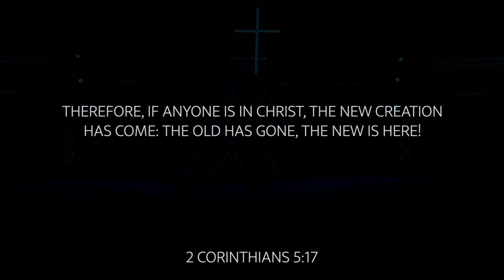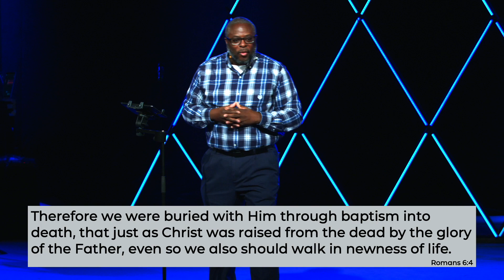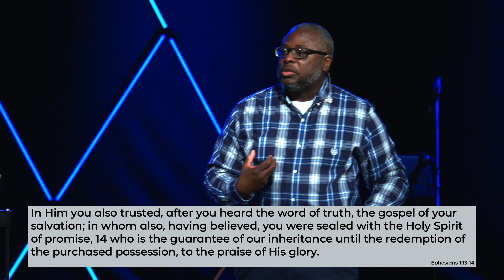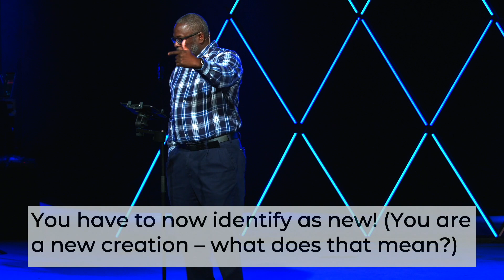I am New...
You are valued, you are welcomed. And the invitation is before you to get to know Brookside and dive into the life of this place.

We believe this family of believers is better with you and your family, a part of it.

It doesn't matter what your past has looked like.
It doesn't matter what decisions you've made, what mistakes you've made, what regret you may have.
It doesn't matter because, in this place, every single one of us knows we stand in desperate need of our savior, Jesus Christ.

You are in great company, you're going to be a great fit, a part of Brookside church and until we can meet you face to face, what I'm going to encourage you to do is to get to know us on our website brookside.org. There you can see all the staff get to know most of us and email us.

We are going to pray for you, and during this prayer, we are going to actually lead you in prayer.

I invite you to pray from yourself to your God as a way of expressing your embracing of Jesus and the love and the grace and the salvation that he brought to us on the cross and through His resurrection.

Dear heavenly father, I'm so glad that you love me so much, you sent your son Jesus to die on the cross so I wouldn't have to pay the penalty for my sin. Jesus, Thank you for loving me so much and that nothing else can turn your opinion of me. Sin cannot dictate how you view me anymore. And I'm so grateful for my new identity that is based on what you say, not what others say about me. I confess my sins and I asked for forgiveness and I embrace the grace that you have given me on the cross. I receive your mercy because of your compassion and I say yes to you. Now I follow you, make me a new creation because the old has gone, you have come into my heart! In Jesus' name. Amen.